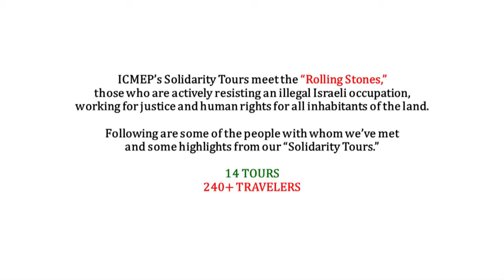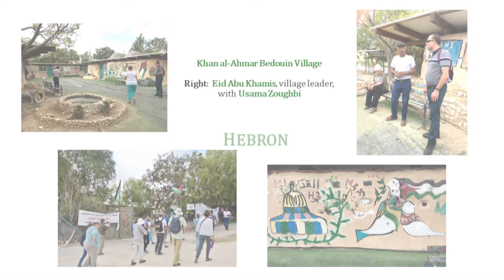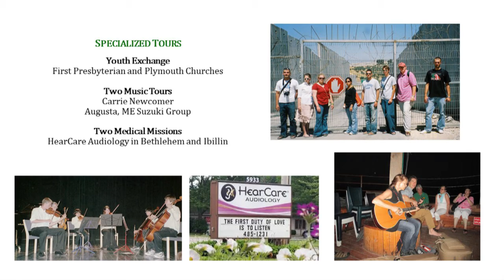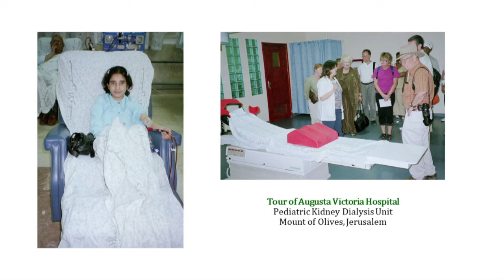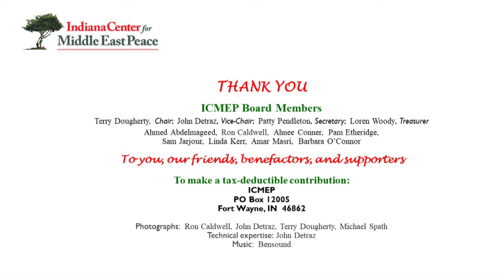Solidarity Tour Highlights hosted by ICMEP 2005 - 2020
An illustrated Retrospective of Solidarity tour highlights hosted by ICMEP 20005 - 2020